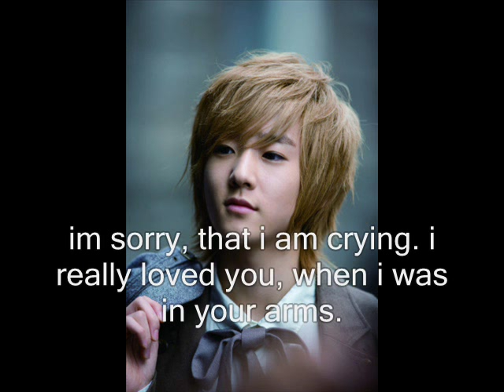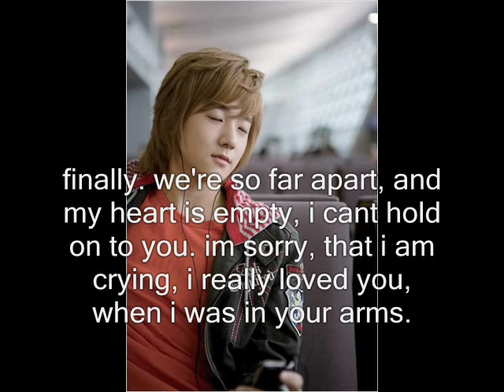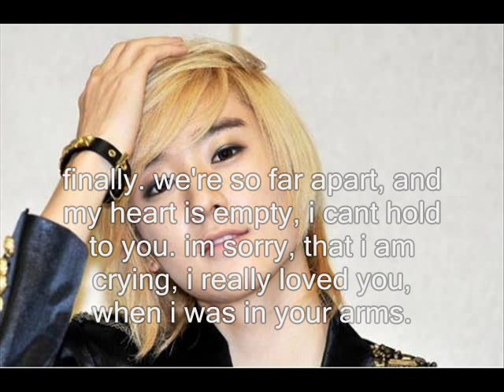Brave Brothers ft. U-Kiss (Kevin & Alexander) - Finally [cover - english & girl version]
My english version (as well as girl version) of the song FINALLY by Brave Brothers ft. kevin and alex of U-Kiss =D. I love this song so much! the video is too emo for me tho =/. ANYWAYS, this is just a simple cover, recorded as is, no "sound effects". and i shud have been studying for my exam .__.

*** If you want to use my lyrics please credit!! ^__^

Photos from: asianfanatics.net
Instrumental from: Brave Brothers [album]
All Copyrights -- go to [Brave Brothers]

*let me know if it doesnt work*

[ps. I LOVE KEVIN AND XANDER ^__^]